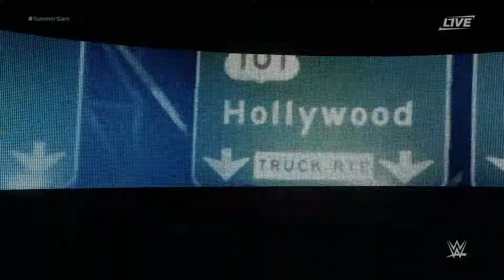SummerSlam Part 2 - The Miz W/Maryse vs Shinsuke Nakamura (WWE2K18 Universe Mode)